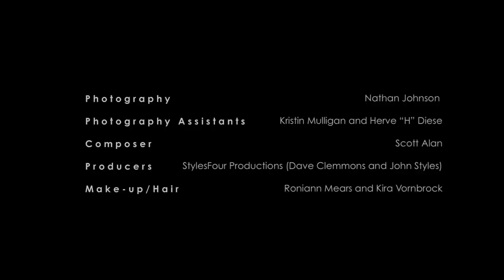Nathan Johnson photographs Scott Alan: Live at Birdland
An epic group of performers from the broadway/music industry to perform the songs of Scott Alan at Birdland in NYC for his upcoming new album.  Nathan Johnson of Red Door Studio in Manhattan photographs.

Video shot by WORK GROUP